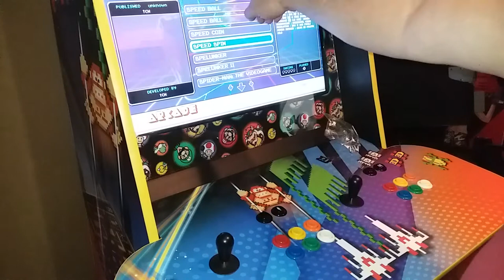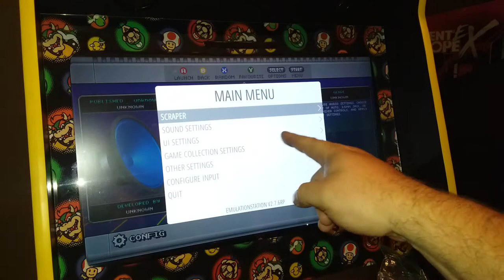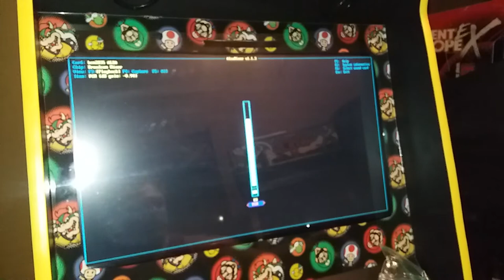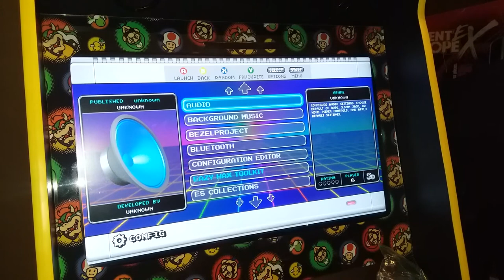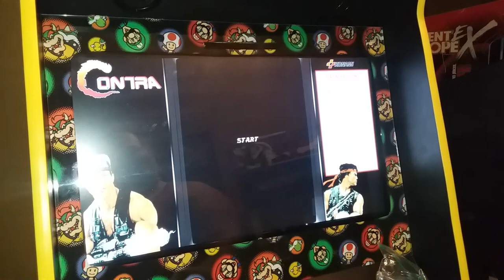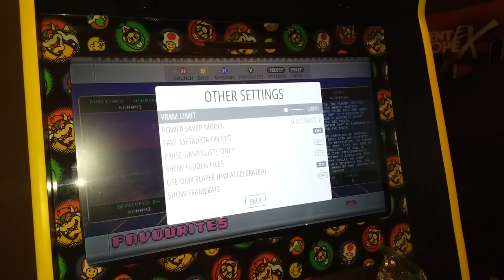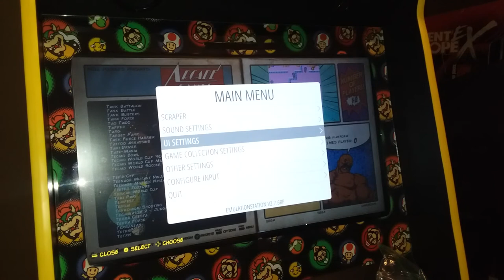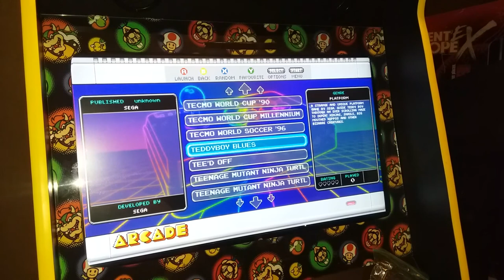arcade image set up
raspberry pi image set up